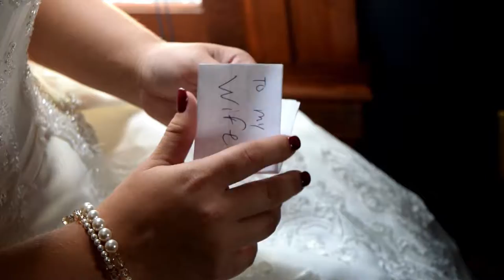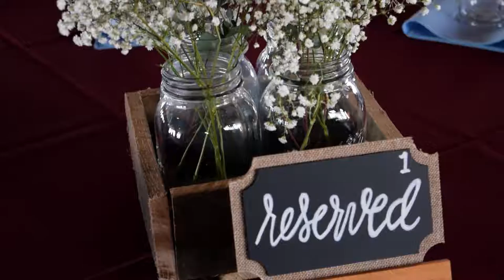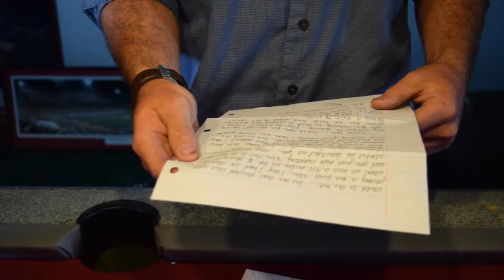Brianna and Seth - Feature Wedding Film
Bri and Seth share love letters and tie the knot at Pretty Prairie Farm on August 19, 2017.